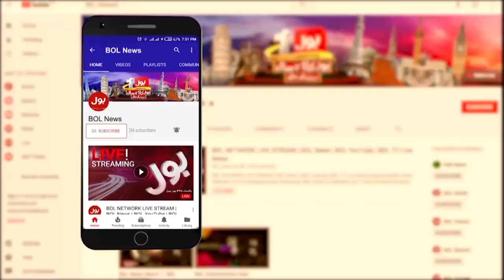Shehbaz Govt Conspiracy Against Imran Khan | Aamir Zia Latest | Election in Pakistan | Breaking News